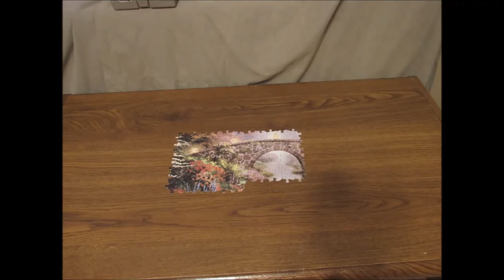Jigsaw Puzzles (Stop Motion)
I got this idea of completing a jigsaw puzzle and disassemble it in different patterns